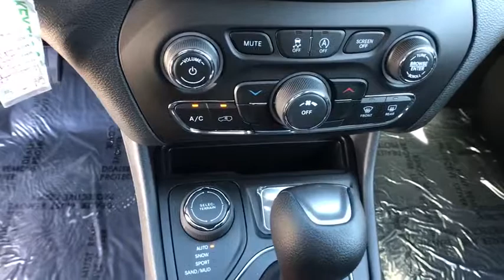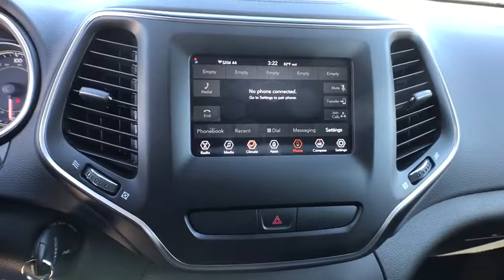2019 JEEP CHEROKEE Reno, Carson City, Northern Nevada, Sacramento, Elko, NV KD103495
DIAMOND BLACK CRYSTAL PEARLCOAT NEW 2019 JEEP CHEROKEE available in Reno, Nevada at Lithia Chrysler Jeep of Reno. Servicing the Carson City, Northern Nevada, Sacramento, Elko, NV area.
2019 JEEP CHEROKEE LATITUDE 4X4 - Stock#: KD103495 - VIN#: 1C4PJMCX8KD103495

IPod/MP3 Input, Bluetooth, ENGINE: 3.2L V6 24V VVT W/ESS, POPULAR APPEARANCE GROUP, TRANSMISSION: 9-SPEED 948TE AUTOMATIC... 4x4. Diamond Black Crystal P/C exterior, Latitude trim. FUEL EFFICIENT 27 MPG Hwy/19 MPG City! READ MORE!br /br /KEY FEATURES INCLUDEbr /4x4, Back-Up Camera, iPod/MP3 Input, Bluetooth. Rear Spoiler, MP3 Player, Keyless Entry, Child Safety Locks, Electronic Stability Control. br /br /OPTION PACKAGESbr /ENGINE: 3.2L V6 24V VVT W/ESS Dual Bright Exhaust Tips, POPULAR APPEARANCE GROUP Wheels: 17 x 7 Painted Aluminum, Deep Tint Sunscreen Glass, SIRIUSXM SATELLITE RADIO For More Info, Call , No Satellite Coverage HI/AK/PR/VI, 1-Year SiriusXM Radio Service, TRANSMISSION: 9-SPEED 948TE AUTOMATIC (STD). br /br /EXPERTS ARE SAYINGbr /Great Gas Mileage: 27 MPG Hwy. br /br /WHY BUY FROM USbr /At Lithia Chrysler Jeep of Reno our first and foremost goal is to make your car-buying and ownership experience better than any other you've had near Carson City, Auburn CA, Sparks and beyond. And prepare to have your expectations exceeded. br /br /Price does not include $449 Dealer Doc fee, taxes, and license fees. Price contains all applicable dealer incentives and non-limited factory rebates. You may qualify for additional rebates; see dealer for details.br /